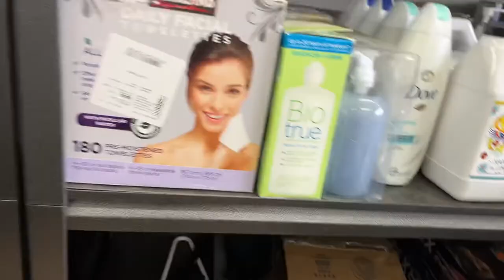Chino Swap meet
This place is in Chino California! So much to see and it’s big! You will enjoy the selections from home to car to horse stuff! Enjoy